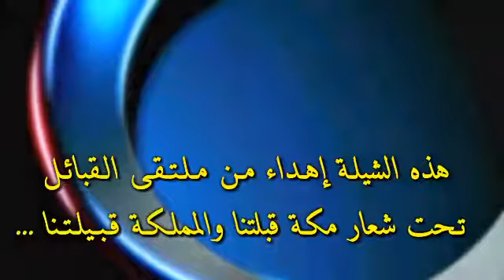شيله جهينه || طررب + حماسية || كلمات: سعود الحريري || اداء: رفعان الحبابي _ صوت السعودية